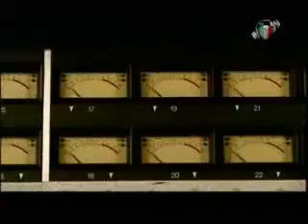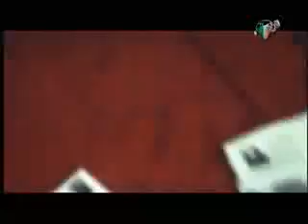Eamon/ dj u-vex - Solo con te (Italian version)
Eamon and myself had a great time collaborating with Italian music artist J AX to deliver an ITALIAN version of his smash hit "FUCK IT" for his dedicated fans in ITALY.
the first time an artist had 2 songs in the top 10.
We shot the performance parts of the video in a nightclub in MILAN.
studio shot in NY.
shout to DANIELE` for making it haappen